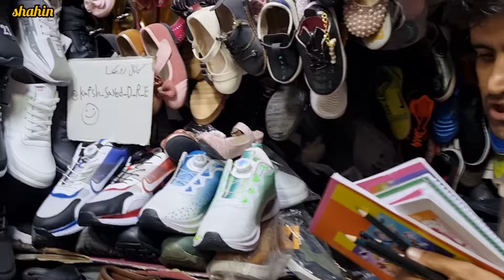Mohammad and Ahmed go to the city with their father for shopping